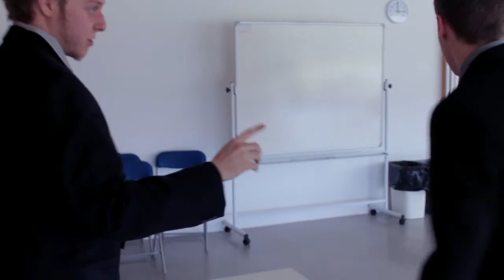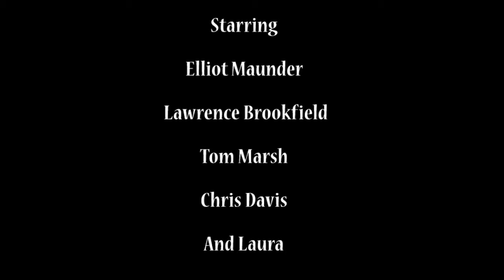Lifes a Bummer